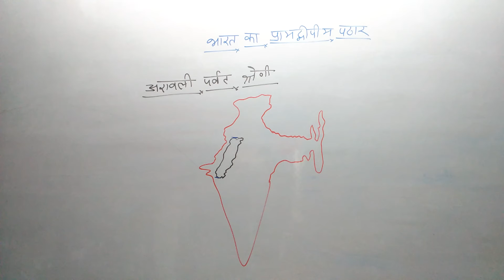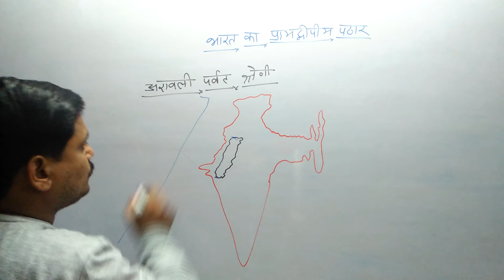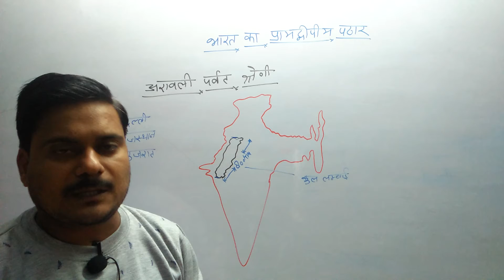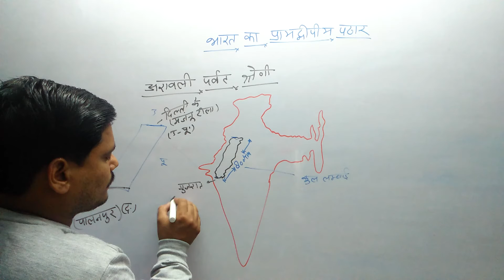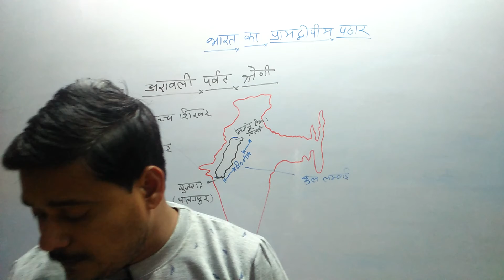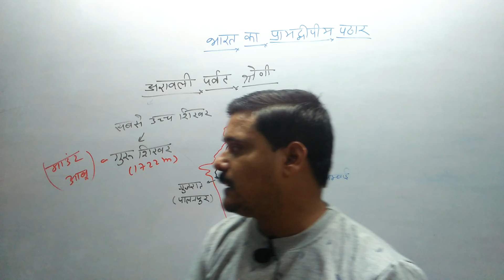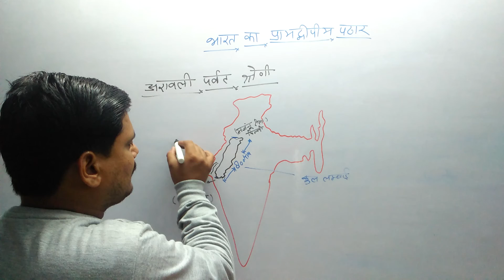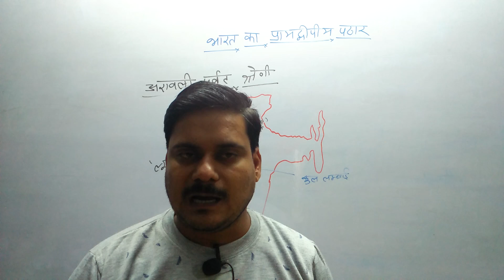अरावली पर्वत श्रेणी (Aravali Hills )